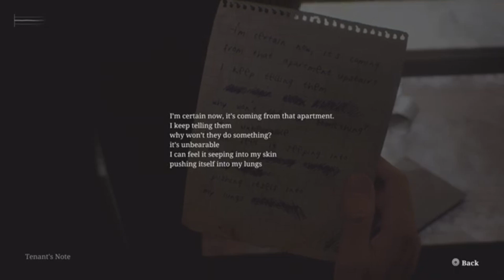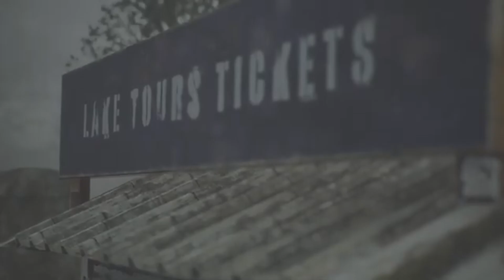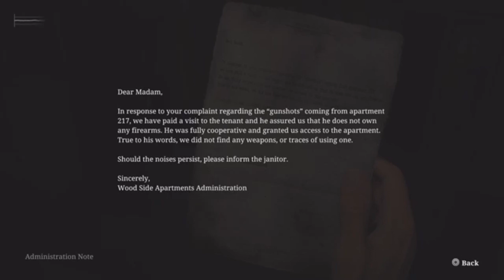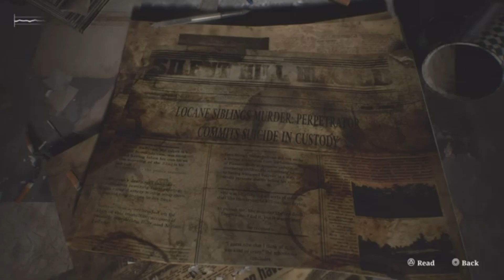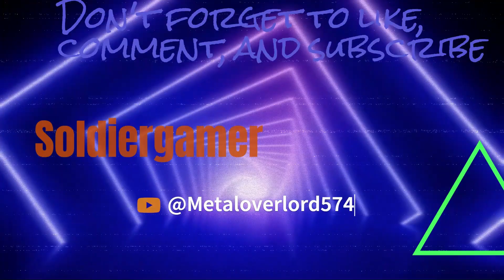Silent Hill 2 Remake Part 3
This Apartment Sucks :(